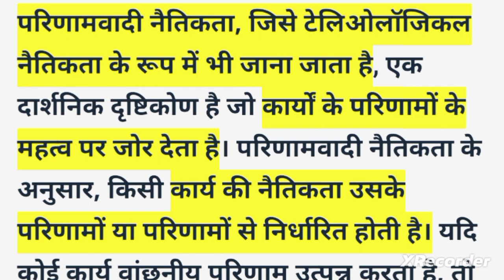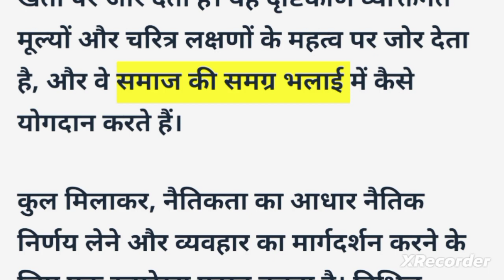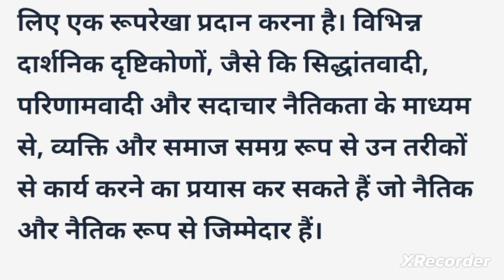Basis of Ethics and Culture || Unit 1 || Ba Program || VAC || Du || Notes and Explanation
Ethics and culture

unit 1

Ba Program